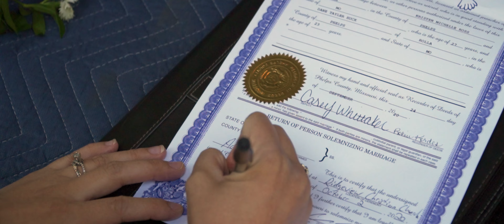Huck Wedding | 10.02.2020 | Feature Film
Huck Wedding Feature Film by ADesign

Here is another of our early weddings that we wanted to share with you all before this year's wedding season is in full swing!

Dane and Kristen, your wedding day was beautiful from start to finish, and we were so honored to be there! There is something special about elopements, and yours was no exception. From the close-knit ceremony to the couples' tea, it was romantic and sweet!
- Adam + Bekah

|  The Details  |
Venue: Maramec Spring Park, St. James, MO
Florist: Ozark Mtn Flowers, Rolla, MO

|  About Us  |
ADesign is a husband and wife duo who love to capture photos, video, and audio to tell a compelling story. We specialize in wedding videography, as well as portrait and product photography. Have a project in mind? We would love to see what we can create together! Get in touch with us through our website or email. - Adam + Bekah